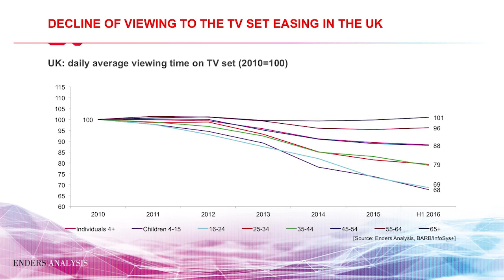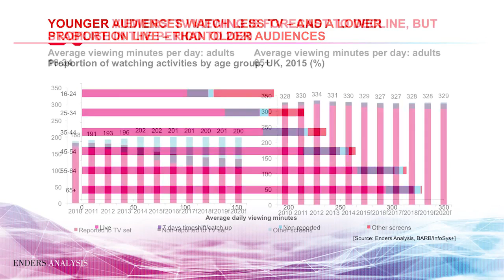'You don't own a TV? What's all your furniture pointed at?' with Hugh Dennis - RTS London Conference